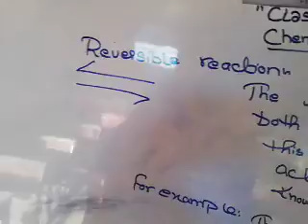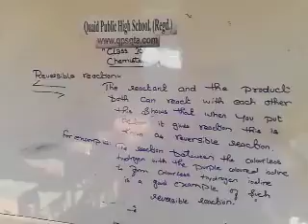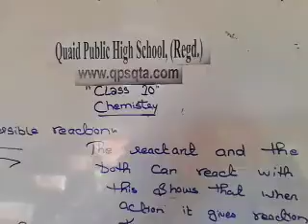Class 10 Lecture 03 Chemistry